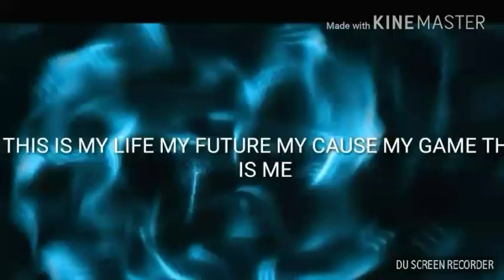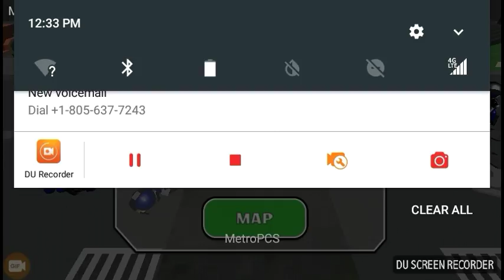PLAYING STICK MAN While at football